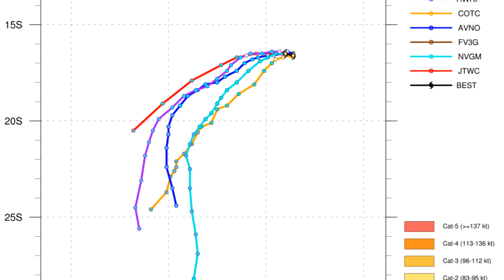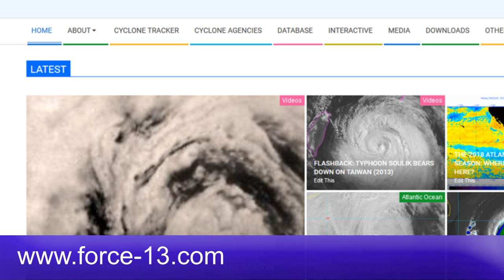Cyclone Kenanga weakening in the open Indian Ocean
Note: Kenanga is a category 2 storm with 100mph winds not 95mph

Cyclone Kenanga is weakening from its peak intensity and is now a category two storm. Kenanga is expected to slowly weaken over the coming days and not harm land.